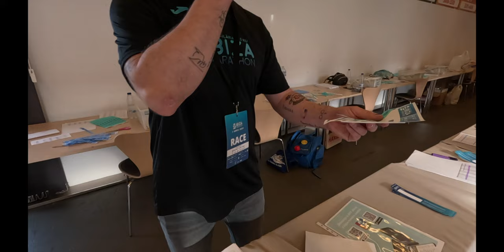IBIZA MARATHON 2023 - PACER 3:30H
MATERIAL